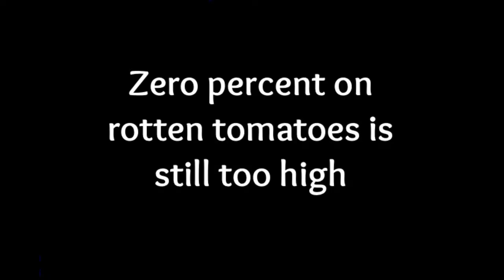Every Genuinely Funny Moment in Marmaduke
Every actual funny moment in the newest cinematic disaster that is marmaduke. I write these descriptions before I make the videos so I’m gonna estimate this video ends up being like 40 seconds long

In Netflix’s latest meltdown, bootleg scooby doo and k mart Doji from beyblade train to defeat Stanford Pines. I believe rotten tomatoes still has it at 0% which is funnier than anything in this hour and a half calamity.

Hopefully you enjoy the video nonetheless

Marmaduke, Marmaduke Netflix, Marmaduke 2022, Marmaduke Funny Moments, Marmaduke Funny, Marmaduke Funny Compilation, Funny Moments, Comedy, Funny,